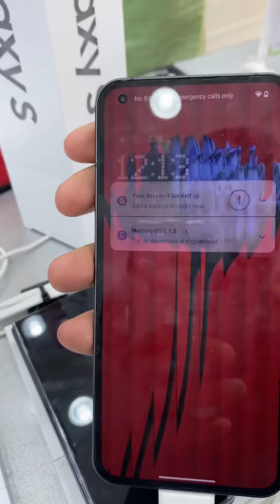Samsung z fold mobile in दुबई। please 🙏 लाईक वीडियो । mobile lifestyle 🙏💰👍💸